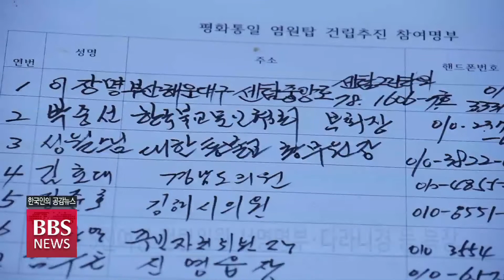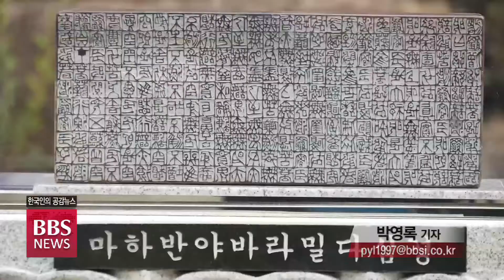[BBS뉴스] 봉화산 정토원 '평화통일염원탑'...故 선진규 법사 유지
경남 김해 봉화산정토원의 초대 원장인 고 선진규 법사와 지역 주민들이 뜻을 함게 모은 '평화통일염원탑'이 조성됐습니다.

이와함께 한평생 부처님의 경을 새긴 최규일 전각가의 작품도 함께 봉안됐습니다.
부산BBS 박영록기잡니다.